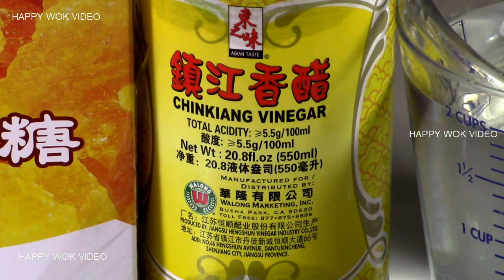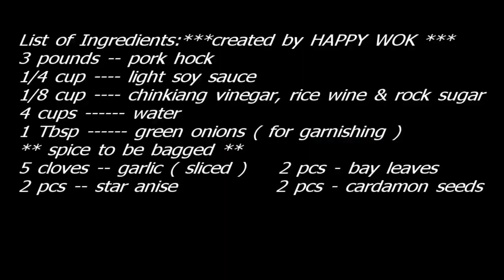Pork Hock Claypot Oven Cooking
Clay pot cooking with pork hock in oven. Slow oven cooking to perfectly made into tender melt in your mouth stage. Serve with steamed white bao will be the best way to feast this tasty cooking.